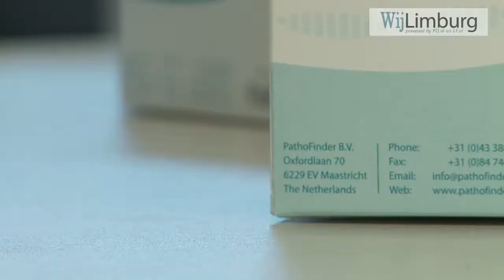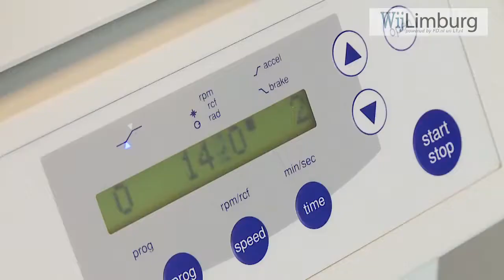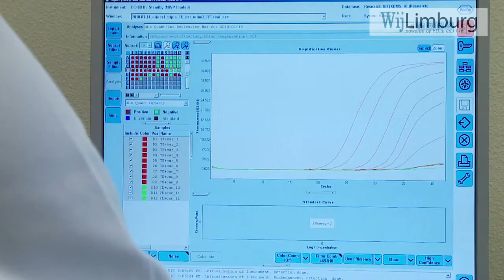WijLimburg.nl: Patho Finder - Maastricht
WijLimburg.nl bracht in maart een bezoek aan het bedrijf achter de Patho Finder in Maastricht. We spraken met directeur Guus Simons onder andere over het product.